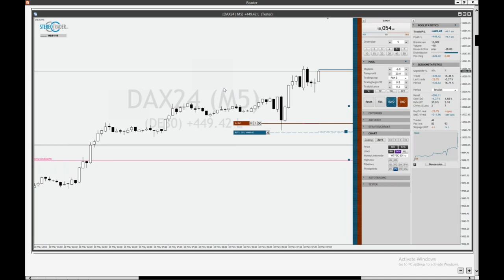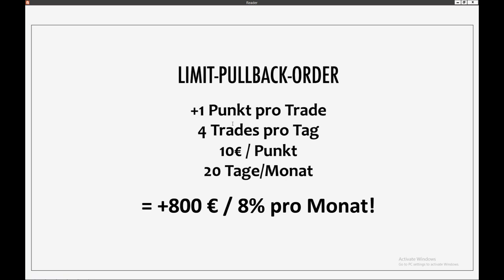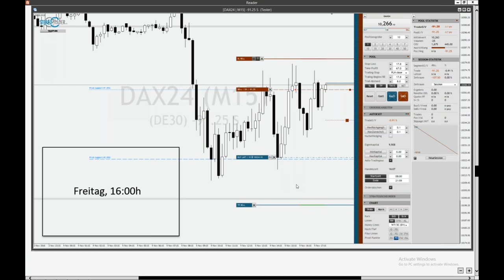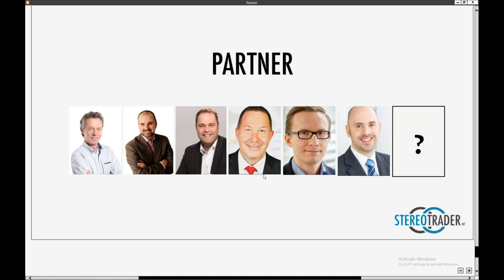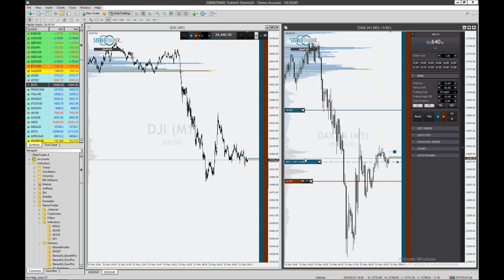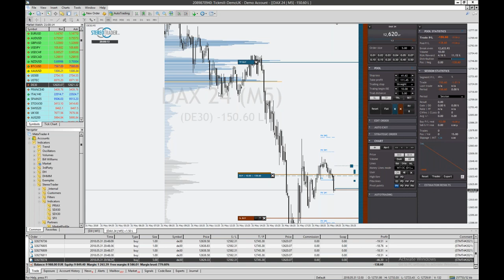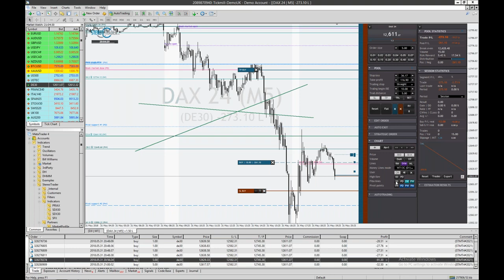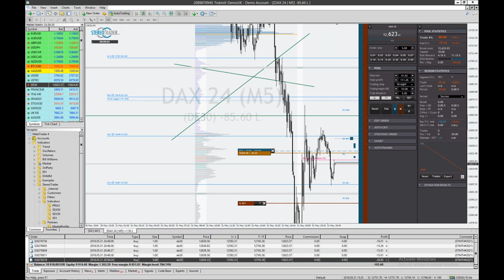Einführungswebinar "StereoTrader - der nachweislich profitablere Weg zu Handeln"